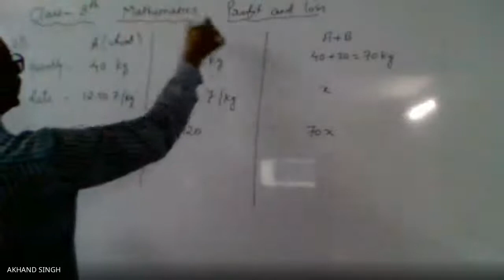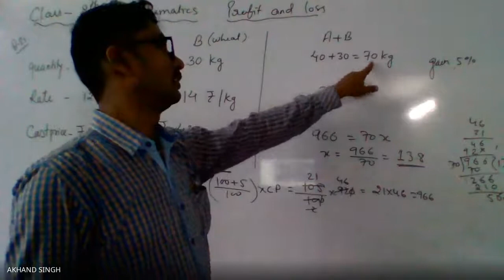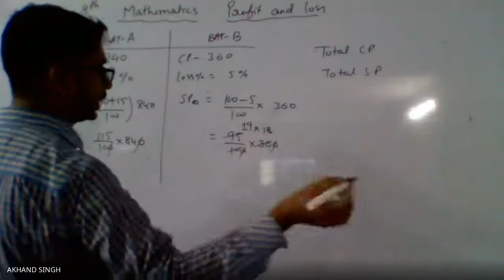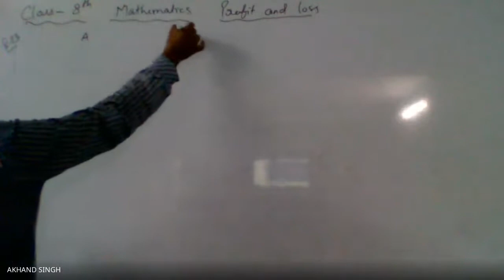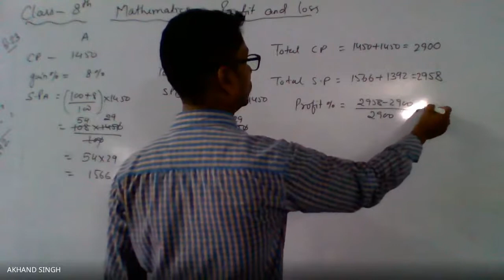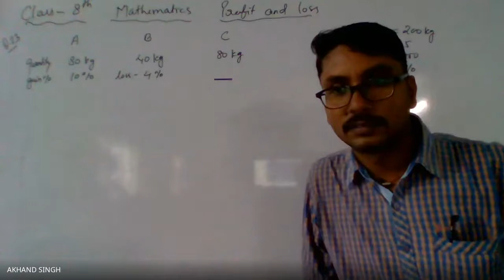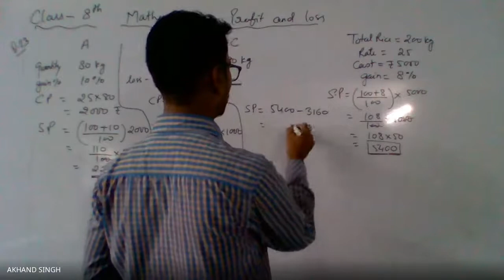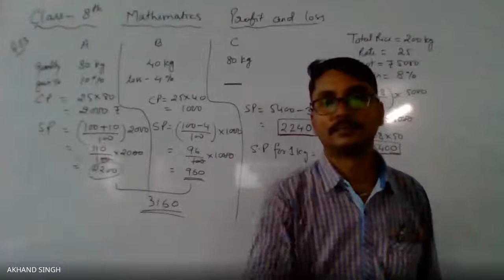Class 8 Mathematics_Profit and Loss Part 7